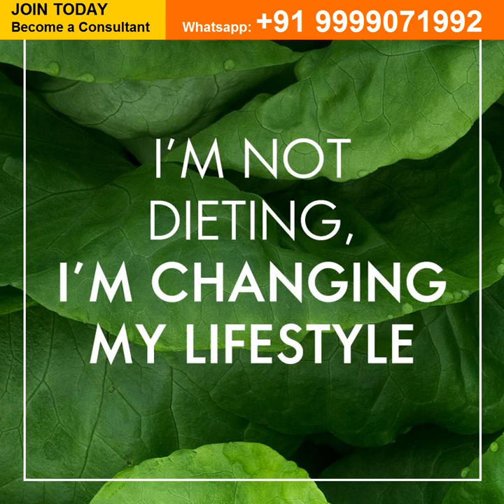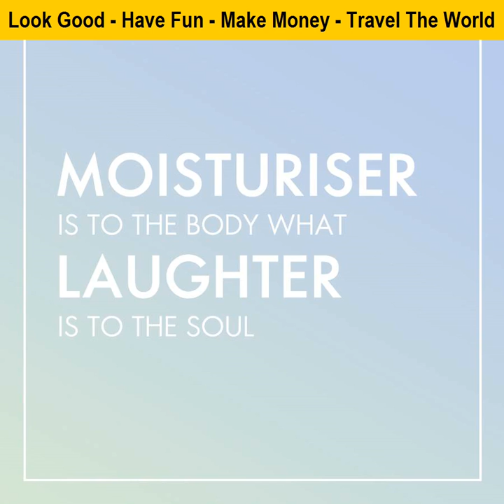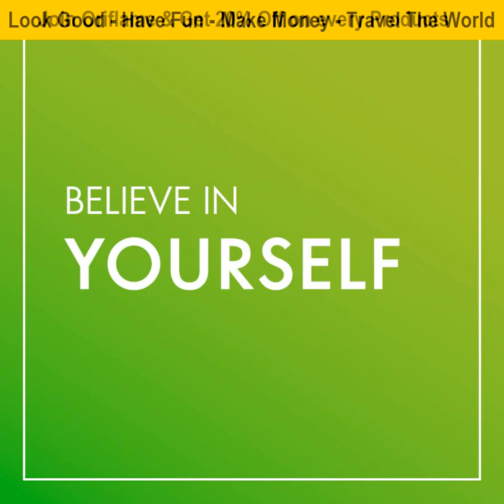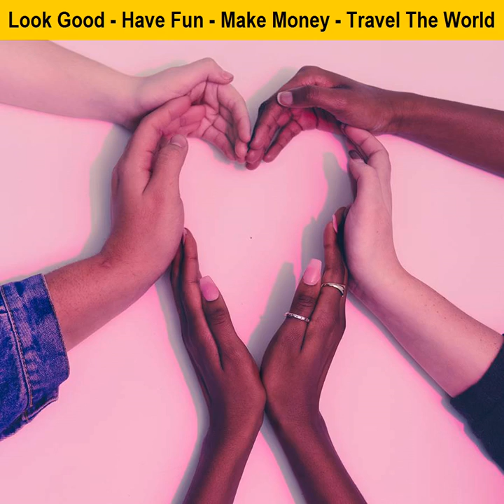Oriflame Tender Care and work from hone as consultant